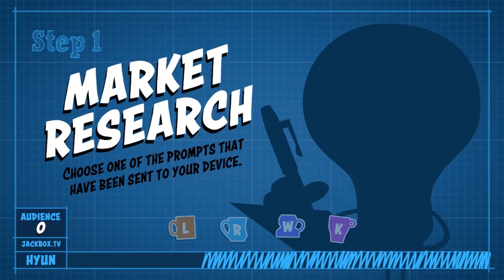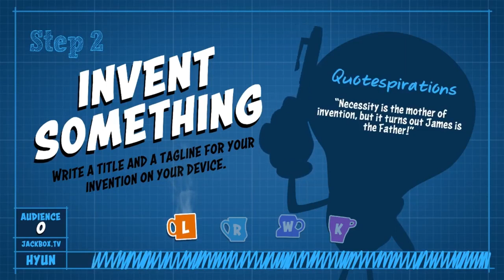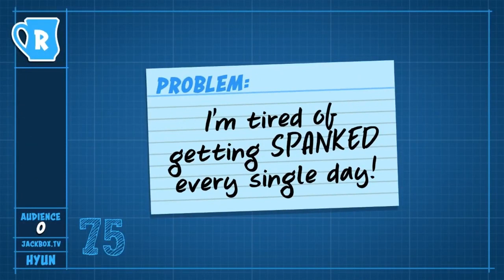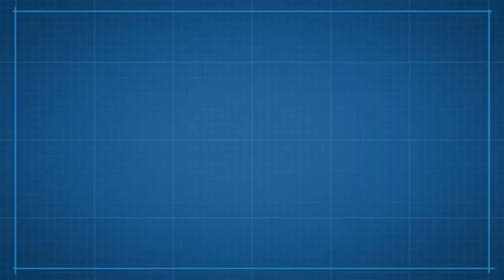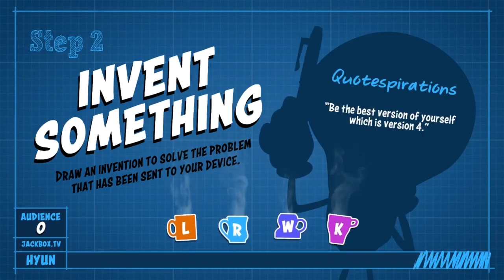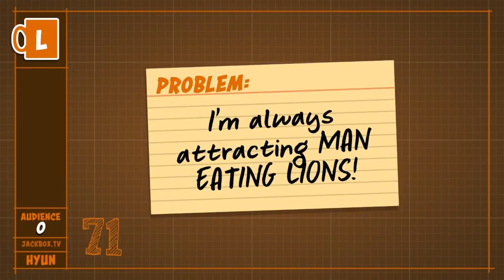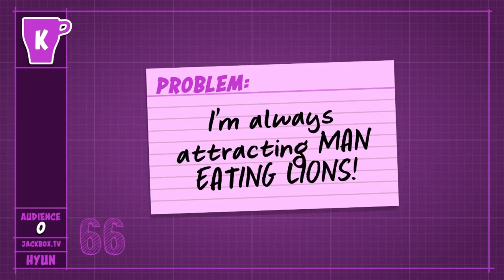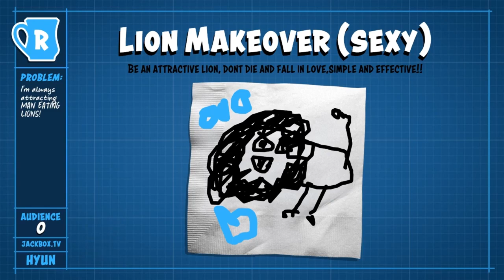Lion Makeovers | Jackboxuary: Patently Stupid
Jackboxuary starts off with some Patently Stupid. All Jackboxuary videos was recorded before Maddie and Will were hired.